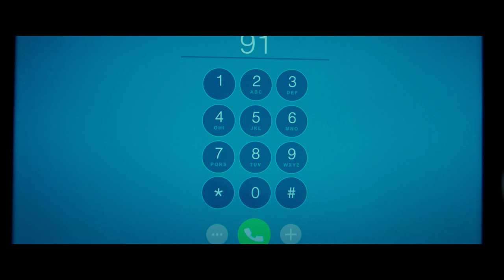Uwięzione | Cineman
Nominowana do nagrody Brytyjskiej Akademii Filmowej BAFTA Mena Suvari i Jasper Polish w klaustrofobicznym thrillerze producentów „W sieci kłamstw” i „Kodeksu sprawiedliwego”.

Pracująca w ogromnym, naszpikowanym elektroniką supernowoczesnym magazynie na przedmieściach Maggie (Mena Suvari) wraz ze swoją nastoletnią córką (Jasper Polish), przypadkiem są świadkami ostrej wymiany zdań między jej szefem a dwójką zamaskowanych mężczyzn żądających wydania zdeponowanych gdzieś na terenie obiektu cennych kosztowności. W pewnym momencie jeden z napastników sięga po broń i zabija swojego rozmówcę. Przerażona Maggie musi wykorzystać swoją znajomość pełnego skrytek i zakamarków miejsca, by wyprowadzić w pole pragnących dopaść je bandytów. Czy uda im się przetrwać?